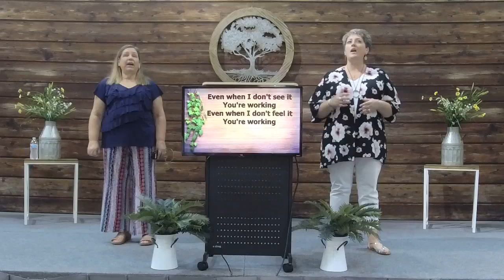"The Ministry of Encouragement" Acts 20:1-12 Worship August 14, 2022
Morning Worship August 14th
Church Address:
Pleasant Hill Baptist Church
19479 N IL Hwy 37
Mount Vernon, IL 62864